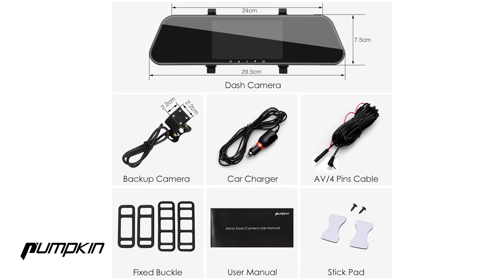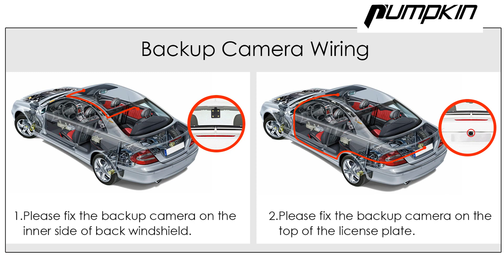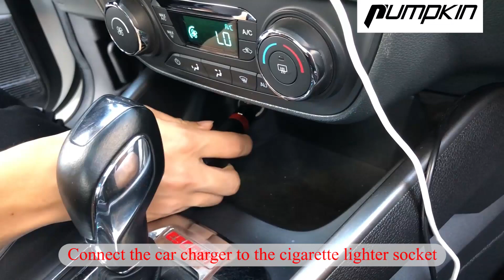PUMPKIN Car Rear View Mirror Dash Cam Installation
PUMPKIN Car Rear View Mirror with 5 Inch IPS Touch Screen Front Camera HD1080P and Backup Reverse Camera HD720P,  the radio made by factory technician, no voice.

Features/Specifications about this product:
Front Camera Video Resolution: FHD 1920*1080P @30fps
Backup Camera Video Resolution: 1280*720P @30fps
FOV:170°
Aperture: 1.4mm
Storage: Support up to 32GB C10 or above Micro SD card
Video Format: MOV
Photo Format: JPG
Compression Format: H.264
Photo Pixel: Support Up to 4M
G Sensor: Support
Loop Recording: Support
Motion Detection: Support
Parking Monitoring: Support
Audio Recording: Support
Battery: Built-in 500mAh Lithium Battery
Working Voltage: 5V 2A DC
Power: 5W
Input Voltage:12V/24V
Chipset：MASTR8328P

Screen:
Screen Size: 5-Inch IPS Screen
Resolution: 854*480
Capacitive Touch Screen
Cable Length
Power Cable: about 11.8ft (3.6m)
AV Cable: about 19.7t (6m)